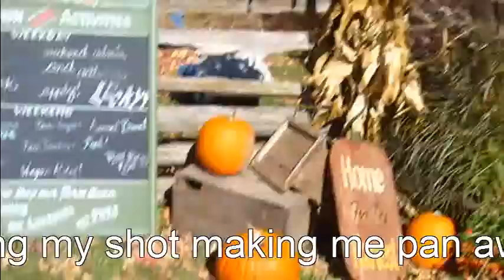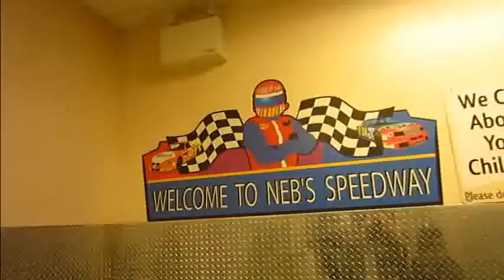Travel Vlog - Oshawa - Day 1&2 - Dad Don't Touch That, It Has Herpes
Went to visit my sister for thanksgiving and met up with some family.